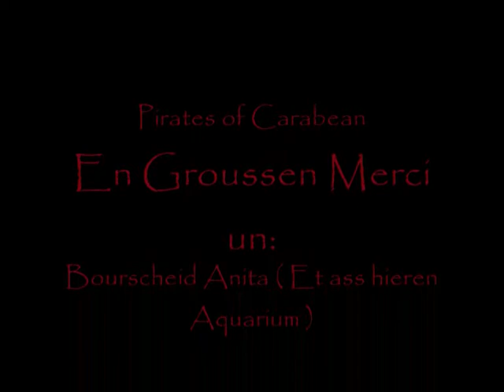Pirates of Aquarium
Pirates of the caribbean Theme mal anders.